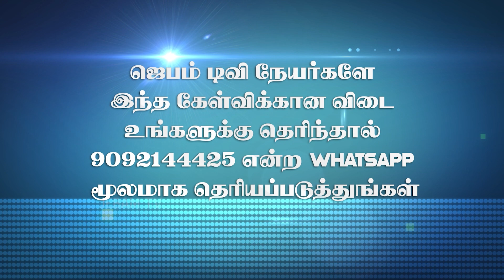Bible Words Game | வார்த்தை விளையாட்டு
1. The Holy One- A programme where God is being praised for His holiness by describing His attributes.
2. Prayer Walk- Each day a street is selected and prayer walked. So monthly 22 streets are walked and prayed for.
3. Traffic prayer-Telecast of Praying on the accident spots .
4. Emergency prayer-Instant telecast of prayer points and Praying for the critical patients in the hospitals as and when the prayer needs are shared from 17 different well known hospitals in the city.
5. Breaking Prayer- whatever be the breaking news would be immediately telecasted as a prayer need.
6. How to Pray?- Based on the ongoing issues of the society, three different pastors discuss how to avoid the future repetitions of the same issues and pray for the same.
7. My leaders-Telecast of conducting Personal interviews with Government Leaders and praying for them based on 1Timothy-1:2.
8. The Real Fighters- Daily prayer for the army and the police departments.
9. The Real Heroes- Daily prayer for the safety of Ambulance drivers.
10. Men of God- Personal interview with men of God where they share their testimonies and life experiences.
11. A Hand full of flour and little oil- Diet advice for pastors and preachers, live cooking, suggestions for consuming energy giving food for pastors before ministering on the stage.
12. Wedding at Cana- Telecasting the interview with the men of God on their Wedding Anniversary.
13. Don’t Worry- Teaching the people How to pray instead of worrying when the enemies rise against them.
14. Media Missions- Praying for all the Christian Media channels.
15. Seed- Telecasting the lives of the men of God who have entered into eternal glory.
16. Goodnight – Thanksgiving prayer for the day.